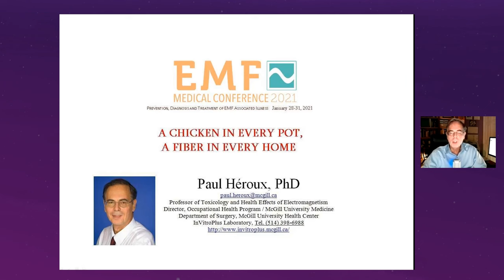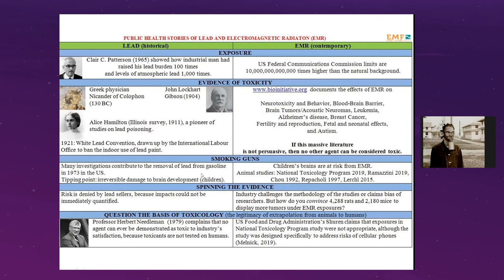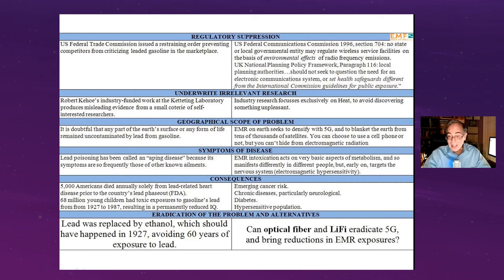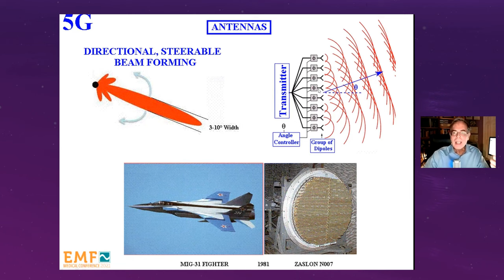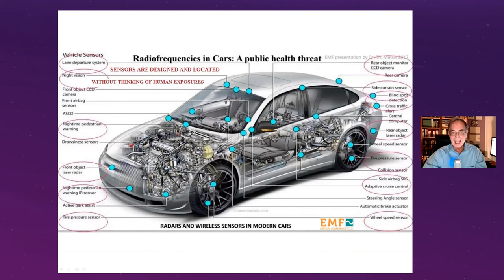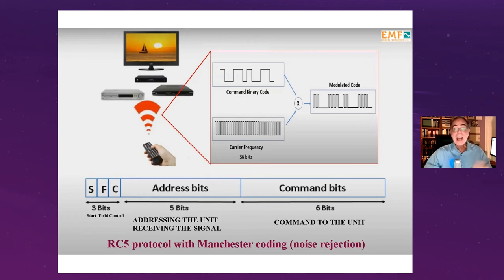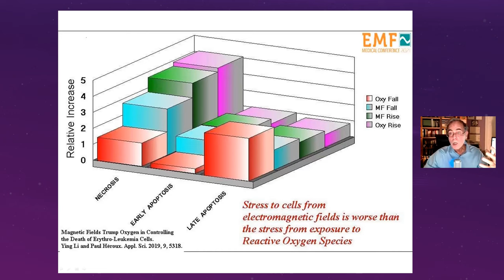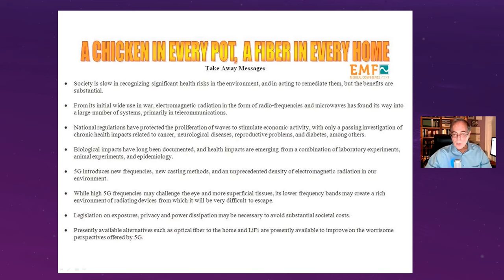40 A Chicken in every Pot, a Fiber in every Home, Paul Heroux PhD